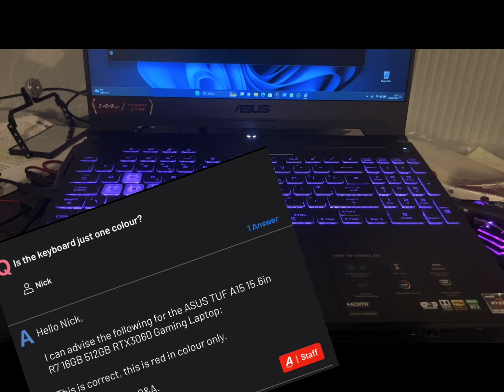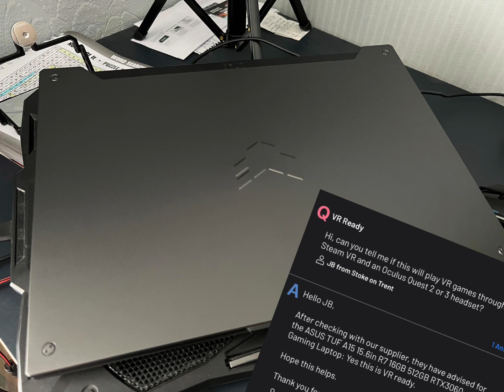Reading the reaview to my ASUs tuf a15 gaming laptop after I bought it 💣 🔝 Q&A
In this video I’m reading  reviews from Argos for the ASUs tuf a15 2023 ryzen 7 6800h rtx 3060 6GB vram -
It’s a Q&a